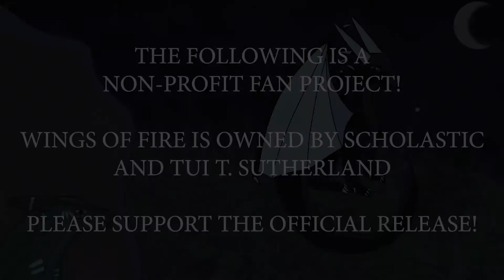Wings of Fire Book 9: Talons of Power | Fan-Made Audiobook | Chapter 16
CREDITS:

DIRECTORS:
Thunderclap
Melody
Ary the Mudwing

ASSISTANT DIRECTOR:
Devious Party Hat

THUMBNAIL ARTIST:
Wraithcall

EDITORS:
Mcshapeshifter
Astubbywombat
imdelegend13
CrabApple7

VOICE ACTORS:
Narrator: William Tedford
Darkstalker: Nahaloth
Turtle: Ary the Mudwing